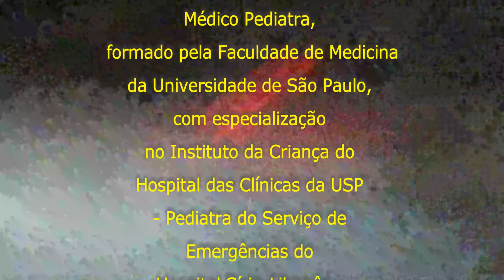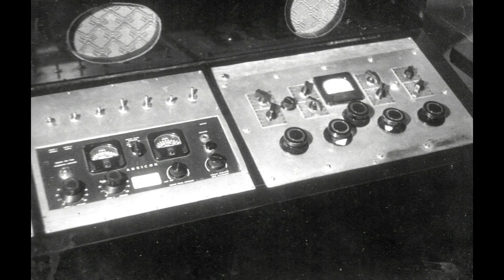20230829 Isabel Entrevista Dr Marcello Pedreira Vacina Dengue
Uma nova e mais eficiente vacina contra a dengue já está disponível no Brasil. Confira com o Dr. Marcello.
Página-site do Dr. Marcello Pedreira no Portal S&L:
Médico Pediatra, formado pela Faculdade de Medicina da Universidade de São Paulo, com especialização no Instituto da Criança do Hospital das Clínicas da USP - Pediatra do Serviço de Emergências do Hospital Sírio-Libanês –
Portal SAÚDE&LIVROS, 22 anos na Web, só informação ética.